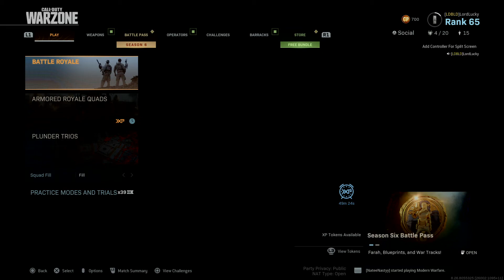Armor truck win